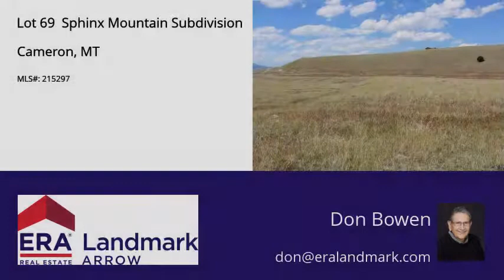Lot 69 Sphinx Mountain Subdivision, Cameron, MT 59729 - MLS #215297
Directions
south of Ennis approx. 15 miles on west side of highway 287
Property Description
Sphinx subdivision offers property owners access to the Madison River through strip of BLM land. Lot 69 lies on the lower level, closer to the river and BLM land, but farther from power. Great place to build your fishing cabin, off the grid. Sellers have instructed listing agents not to accept any offers less than listing price and no offers with seller financing other than at least 50% down, 5% interest, amortized over 10 years with 5 year balloon.